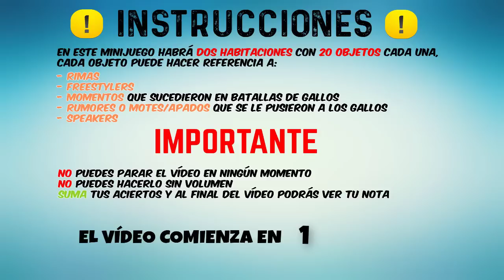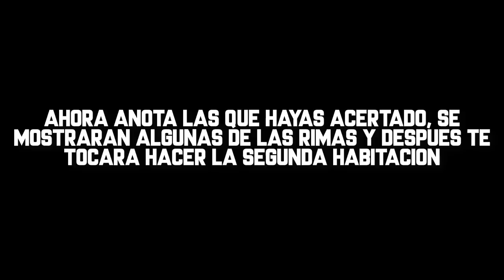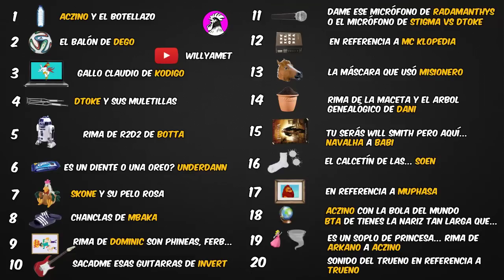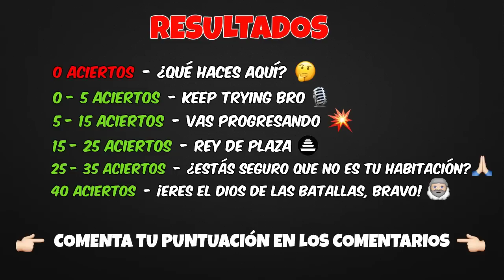LA HABITACIÓN DEL GALLO 🐓 ADIVINA LA RIMA CON OBJETOS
Adivina la rima/freestyler y más con objetos. Comenta tus resultados.
RESPUESTAS A LOS 4O OBJETOS DETALLADA AQUÍ:

Antes de nada, instrumental utilizada de Bearded Skull - Five y Green Por favor, checkea su canal y no te arrepentirás.

PRIMERA HABITACIÓN

1. Klan - Rima de la campana (Klan vs Katra)
2. Guantes de Juan Medina del Quinto Escalón (Pam, son trompadas de Juan Medina)
3. Voy con mi bici vacilando por el barrio Zasko
5. Rima Agario de DAM
6. Las medallas de Chester vs Piezas
7. Replik y Rayo Mcqueen Meteoro Hot Wheels
8. BDM Bebé de Mustafá
9. Le agarra hemorragia
10. No hace una nube sola el cielo...
11. Las gafas de Kensuke
12. Dinero dinero dinero de Dase
13. Pila de Lit Killah
14. Brock, Sweet Pain...
15. Papo la cebolla (mote)
16. Beelze a Klan el licuado
17. Beelze a Underdann
18. Soy Toy Story? Te la meto hasta el infinito
19. Rima de ECKO
20. Tu vieja está fuera de control

SEGUNDA HABITACIÓN: